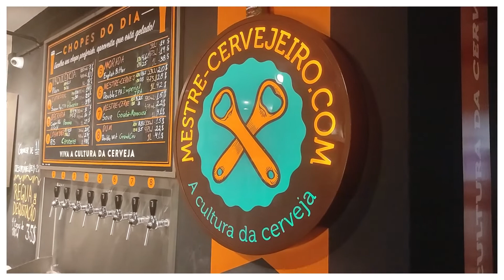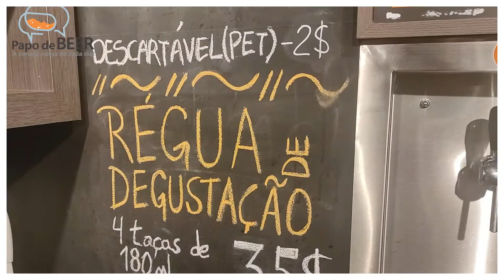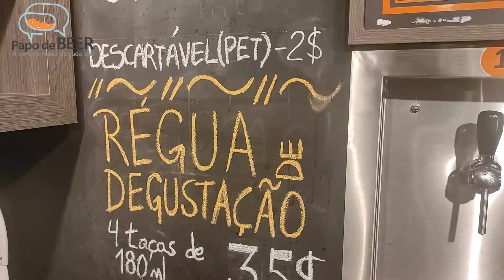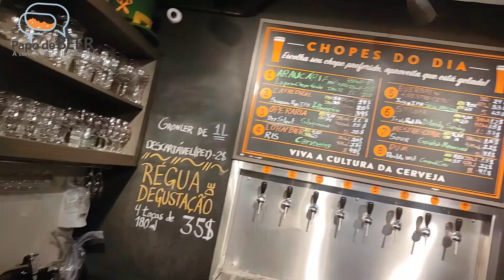Voltamos ao MESTRE CERVEJEIRO!!!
A dupla Leonardo Filho e Rodrigo Carioca voltaram à loja MESTRE CERVEJEIRO em Maringá para experimentar os chopps das outras 4 torneiras que eles não haviam provado.
Assista ao vídeo, saiba um pouquinho mais dessa experiência, dessa loja e dessa marca incrível!

A loja MESTRE CERVEJEIRO em Maringá fica na AV. SÃO PAULO nº 2531, bem pertinho do Parque do Ingá.
Não esqueçam de nos seguir:
 - @papodebeer (Instagram)
 - @leonardofilho.jor (Instagram)
 - @rod_carioca (Instagram)

Você já conhece a Méliuz? Com a Méliuz você faz compras com descontos nas melhores e maiores lojas online do Brasil e ainda ganha dinheiro de volta! Acesse e faça seu cadastro:
É gratuito!!!